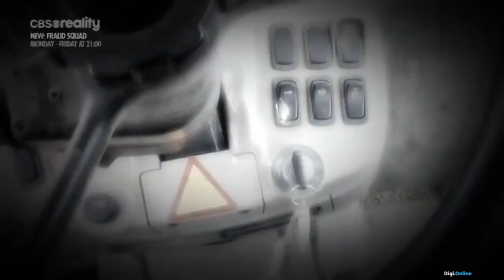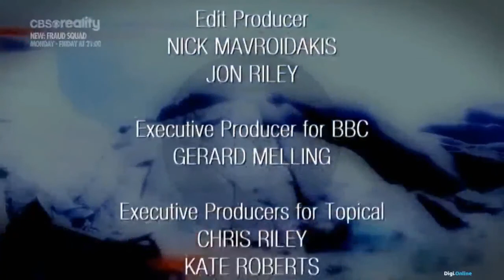Meredek helyzetek videón S01E07